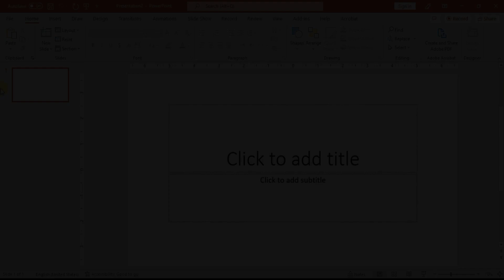Template ppt - Presentasi Model Slide Scrolling & Zooms | FREE - GRATIS DOWNLOAD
Template ppt - Slide Scrolling & Zooms

tag.